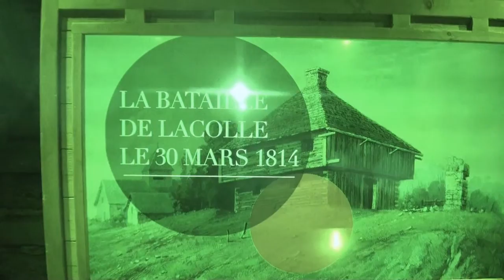BLOCKHAUS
APPA PARANORMAL